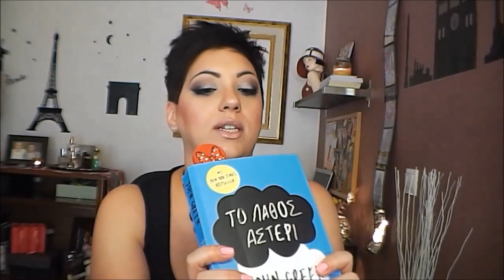It's a HAUL!!!!!!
Απαγορευεται οποιαδηποτε αναμεταδοση ολοκληρου του βιντεο ή μερος αυτου.